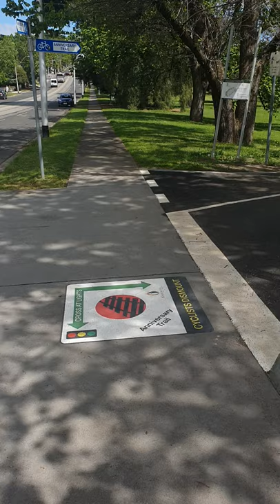Anniversary Trail link November 2020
The Anniversary Trail link is now open - between Prospect Hill Road and Riversdale Road.  Boroondara Council has done a create job building this missing link - and its already being used by many joggers, walkers, families and kids on bikes and scooters.